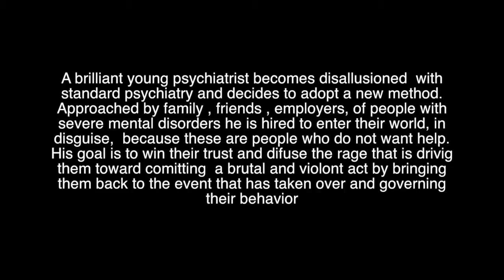Copy of "Broken" Marilyn Sanabria Acting Scene from a rehearsal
SHORT SUMMERY: Dr. Richard Corte Is a young and brilliant psychiatrist with a very unusual practice. Fed up with standard psychiatric methods he goes undercover and enters the world of emotionally broken people and help those who refuse seek help on their own by attempting to diffuse the rage that is driving them toward a catastrophic situation.

In the pilotl episode, Corte is hired by the sister of a call girl who has been living with the guilt of a horrific past event which is governing her erratic behavior. She has already attempted suicide twice and her family is in fear that she will do it again. His goal is to bring her back to that event and open a dialogue that will hopfully take her to the beginning of the healing process, But not before that evening explodes with busts of volatile emotional upsets and many twists and turns.

The scene comes early in the episode . as both meet.